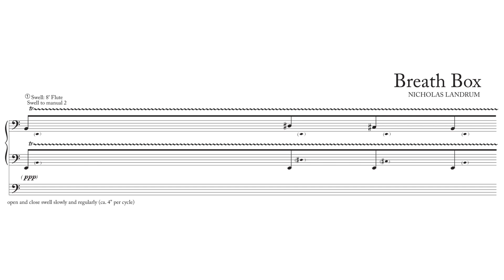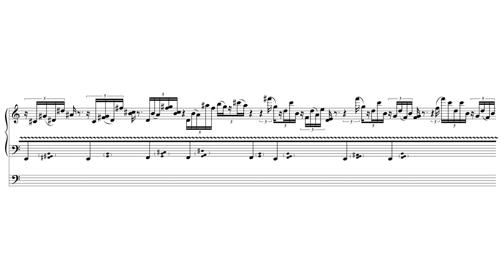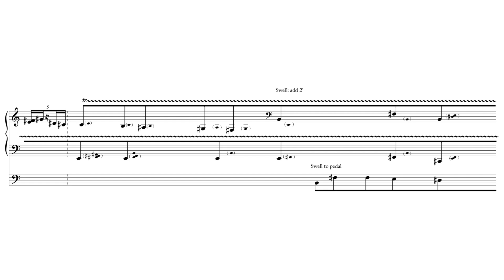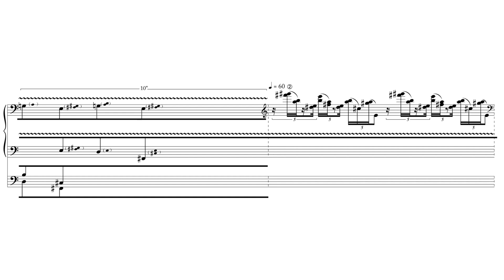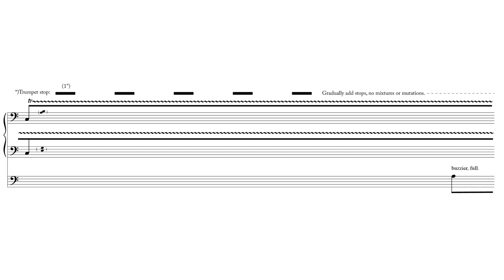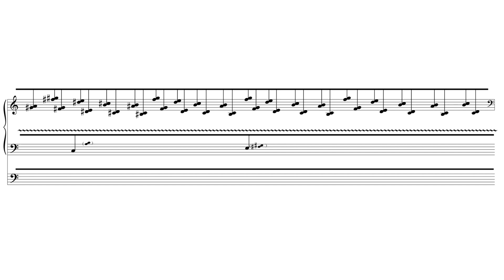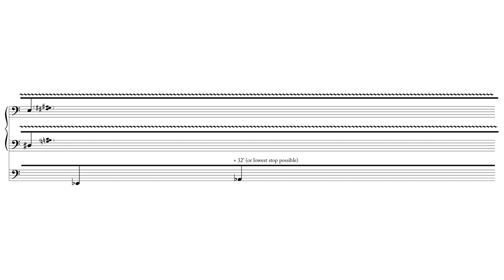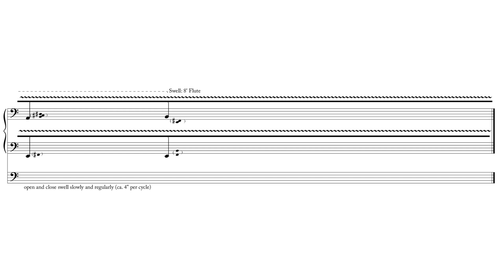Breath Box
For solo organ and assistant, 2016.